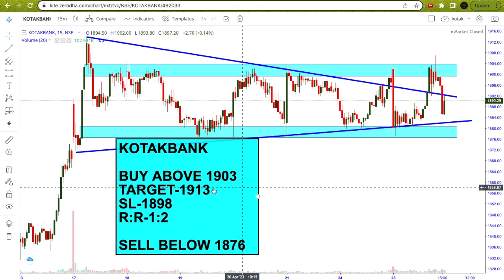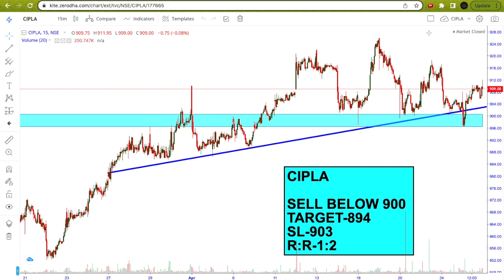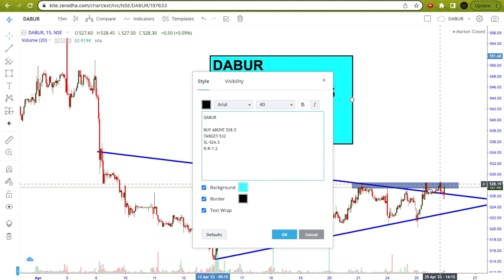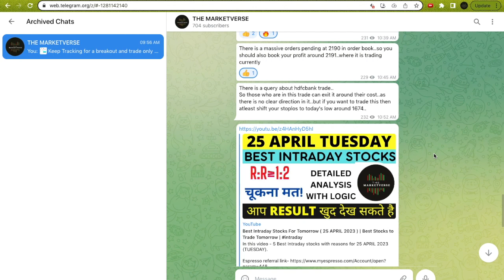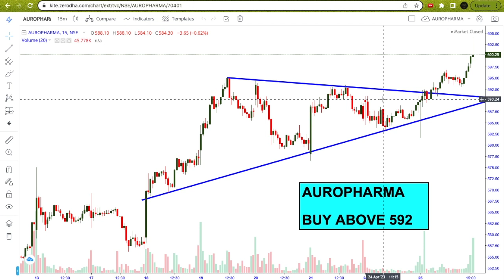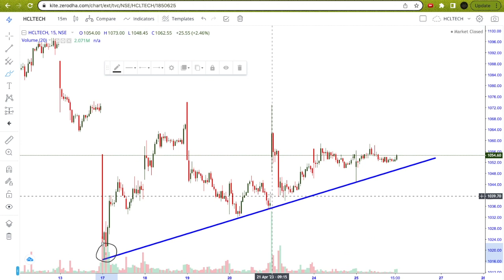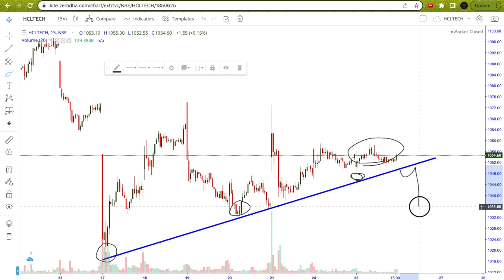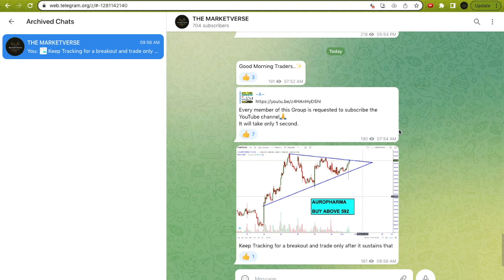Best Intraday Stocks For Tomorrow ( 26 APRIL 2023 ) | Best Stocks to Trade Tomorrow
In this video - 5 Best Intraday stocks with reasons for 26 APRIL 2023 (WEDNESDAY).

26/04/2023 share market
26 APRIL 2023 Intraday
26 April intraday stocks
26th April intraday stocks
26 APRIL intraday trading
stocks for  26 April
Intraday for 26 April